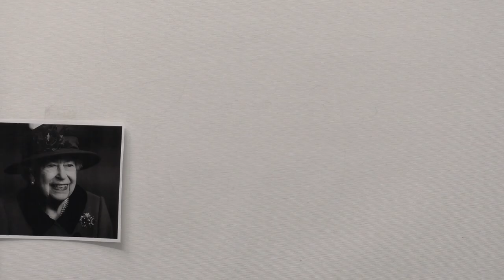Queen Elizabeth II - speed painting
Portrait Painting of Queen Elizabeth II realistic drawing  ★ for sale ★
► My Tutorials Book  "The Art Of 3D Drawing":
📖 in Italian
📖 in German

Your portrait painter
Stefan Pabst